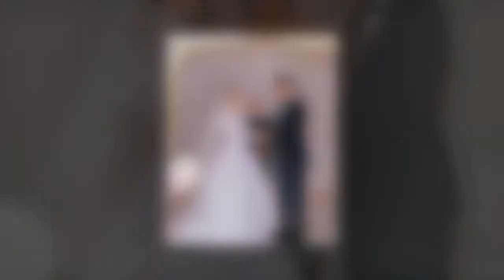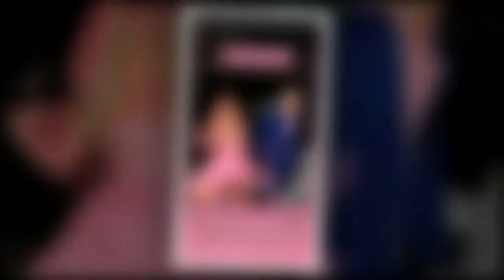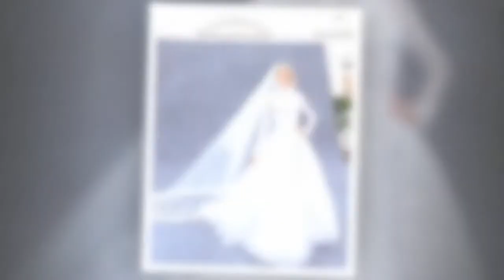Hilton family portrait: Kathy Hilton stands out in pink as she poses with her kidsThis is not a fami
Hilton family portrait: Kathy Hilton stands out in pink as she poses with her kidsThis is not a family portrait. They are missing a ...by Hello its me 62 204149